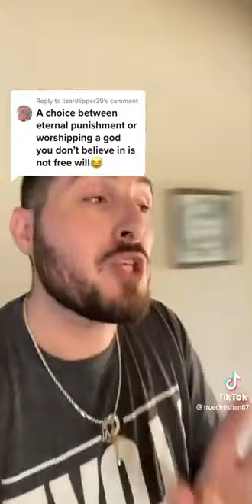Yes! You do have a choice